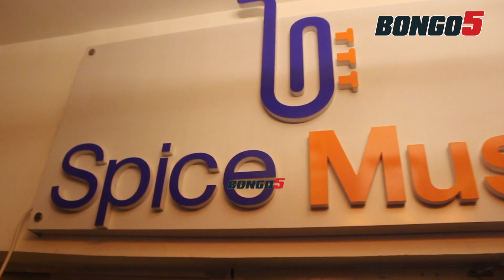Kutana na Manstermadness aliyemsuka Lavalava ndani ya Spice Music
Alhamisi hii Bongo5 imekutana na producer Manstermadness kutoka Spice Music ambaye amefanya kazi na muimbaji wa WCB, Lavalava kwa mura mrefu. Mtayarishaji huyo akiwa katika studio hiyo mpya, amefanikiwa kuandaa wimbo 'Mputa' wa Dashie kutoka Spice Music akiwa amemshirikisha muimbaji Ruby.